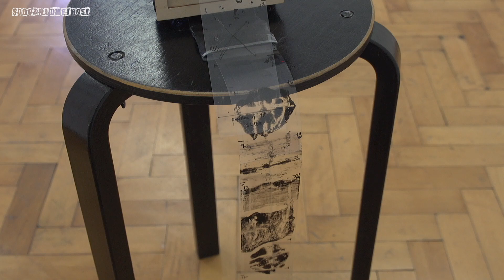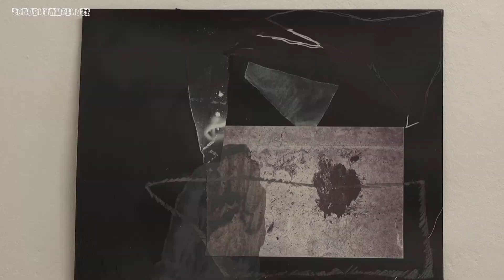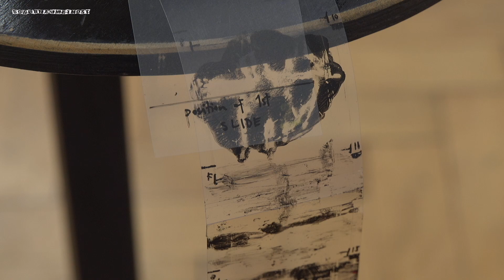MIA PALLER: SLEDI MESTA / CITY TRACES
Mia Paller, slikarka najmlajše generacije, v svojem delu že vseskozi raziskuje sodobno vizualno okolje, ki ga sestavlja kompleksen preplet znakov, slik, besedil in simbolov. Slike in kolaže ustvarja s kombiniranjem raznorodnih elementov iz vizualnega gradiva, pri čemer na eni strani reciklira stranske produkte lastnega ustvarjalnega procesa (zavržene skice, risbe, fragmente besedil), na drugi pa vanje vključuje izrezke iz revij in reprodukcije del drugih umetnikov. V zadnjem času se poleg slikanja ukvarja z analogno fotografijo, v tem okviru pa jo še posebej zanima vmesno polje med risbo in fotografijo (tehnično podobo) ter razkorak med objektivnostjo in subjektivnostjo podobe.
Na tokratni razstavi z naslovom Sledi mesta umetnica predstavlja presek svojega ustvarjanja v zadnjem letu. V prvem prostoru so dela na papirju, v katerih kolažira risbo s fotografijami in drugimi izrezki iz revij, to pa predstavlja prvi korak v raziskovanju odnosa med risbo in fotografijo. Osrednji prostor je namenjen predstavitvi projekta Risbaparat, v katerem umetnica združuje fotografski in risarski pristop. Projekt vključuje na eni strani lastnoročno izdelano fotografsko kamero, ki ustvarja podobe, kjer se odtis svetlobnega vzorca prekriva z ročno narejeno risbo, na drugi strani pa serijo podob, ki so nastale na ta način. Nekatere med njimi, ki predstavljajo urbano krajino, je umetnica odtisnila na polprosojni nosilec in jih postavila v prostor tako, da se prekrivajo, kar še dodatno poudarja način nastajanja podob s plastenjem. V zadnjem prostoru predstavlja fotografsko serijo z naslovom Sled, v kateri se osredotoča na praske, odtise, zarise, skratka najrazličnejše sledi, najdene na javnih površinah v mestu. Fotografije so nesorazmerno povečane in predstavljene v obliki tapete, ki se razteza vzdolž celotne stene galerijskega prostora. Sledi uporabe javnega prostora, ki so sicer zanemarljivo majhne in nepomembne, tako postanejo pomembni pričevalci dogajanja v določenem prostoru in času.
Kar povezuje dela, predstavljena na razstavi, so torej sledi, ki so nastale na različne načine in tako ali drugače vsebujejo podpis mesta. Postavitev gledalcem omogoča, da skozi ogled razstave zasledujejo vizualno podobo sodobnih mest in na koncu, ob zadnjem delu, v njej pustijo tudi svojo sled.                                  Mojca Grmek
Mia Paller is a painter of the youngest generation. Her artistic interest is in the modern visual environment comprising a complex entwinement of signs, pictures, texts, and symbols. In her collages, she combines heterogeneous elements of visual material. While recycling the by-products of her own creative process (discarded sketches, drawings, and fragments of texts), Paller merges those with magazine cut-outs and reproductions of works by other artists. Lately, she has been focusing on analogue photography and the area between drawing and photography (a technical image), and the divergence between objectivity and subjectivity of an image.
The exhibition City Traces is a retrospective of the artist’s work produced in the last year. In the first room, there are works on paper featuring collages of drawings and magazine photos and cut-outs, which present the first step in her study of the relationship between drawing and photography. The central space features the project Risbaparat (Drawmera) in which Paller combines two approaches – photography and drawing. The project comprises, on the one hand, an original photographic camera constructed by Paller, which crates images with impressions of light patterns combined with drawing, and, on the other hand, a series of images which have been created in this method. Those representing an urban environment have been printed on a semi-transparent medium and staged in the room in such a way that they cover each other, which further accentuates the emergence of images via layering. The last room features a photo series Trace in which Paller focuses on scratches, footprints, wear and tear, i. e. various traces that can be found in public areas in a city. The photos are disproportionately enlarged and presented as a wallpaper covering the entirety of the gallery wall. Traces of use of public space, otherwise so minute and irrelevant, thus become a vital witness of events in a certain space and time.
The connection between the works in this exhibition is therefore traces that come into existence in various manners and include a city signature in one way or another. The exhibition allows the spectators to trail the visual image of modern cities and, in the end, in its final section, leave their trace in it.                     Mojca Grmek